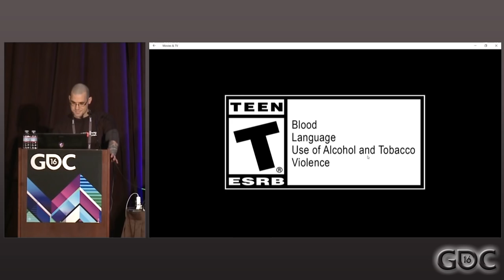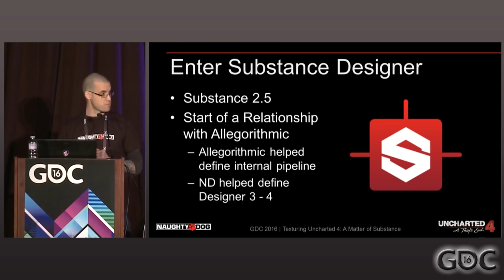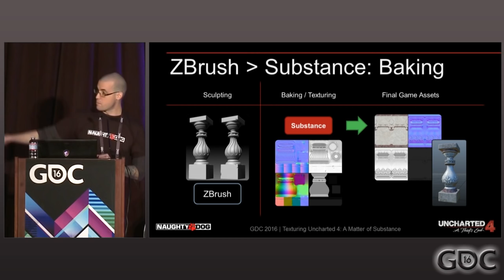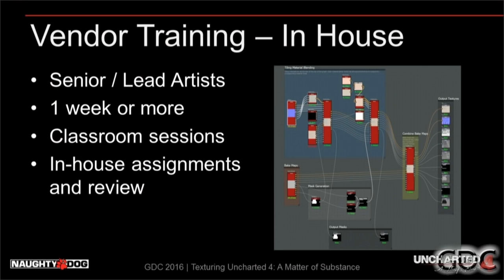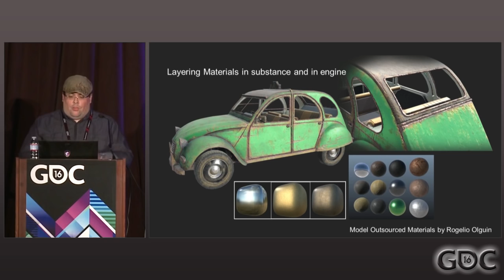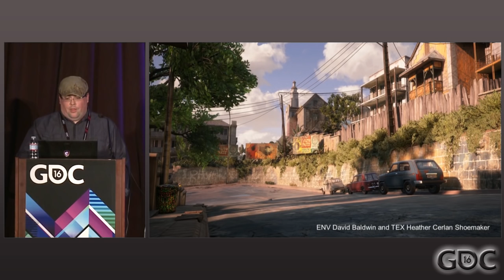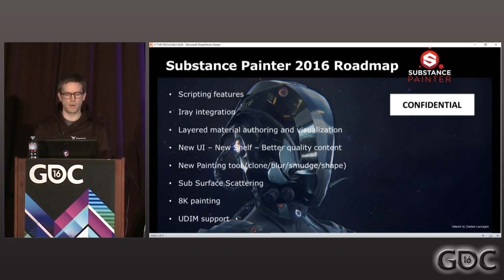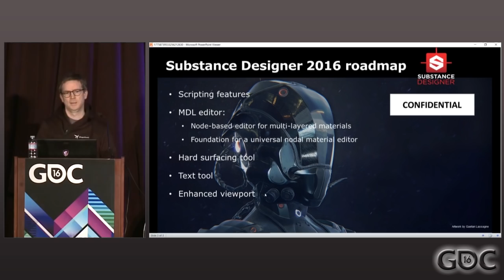Texturing Uncharted 4: A Matter of Substance (presented by Allegorithmic)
In this 2016 GDC talk presented by Allegorithmic, Allegorithmic's Sebastien Deguy shares how Naughty Dog's Rogelio Olguin and Brad Smith incorporated the Substance tool into Naughty Dog's modeling pipeline and how it helped their process.